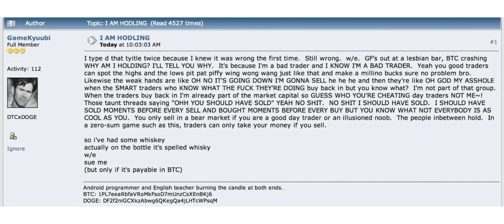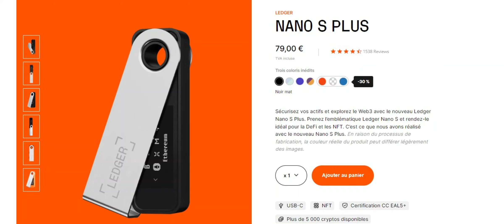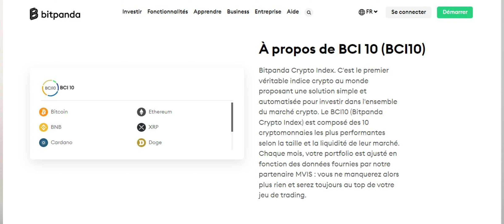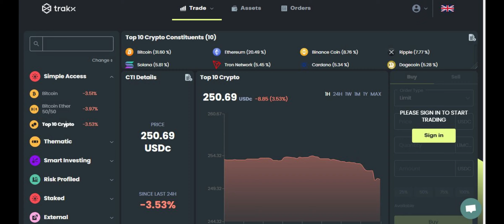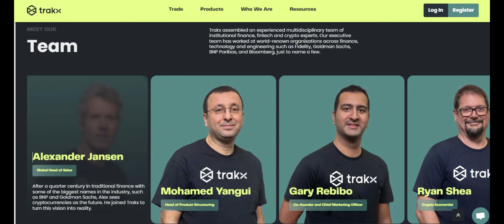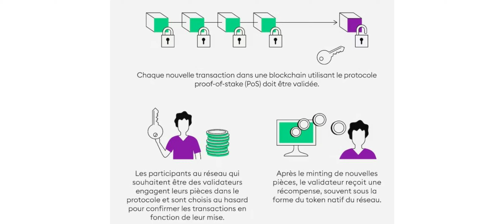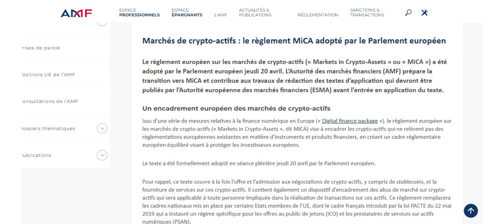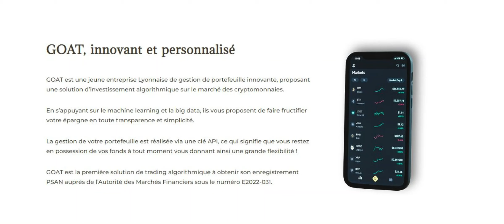Top 5 stratégies pour réussir en crypto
E-Book Gratuit "Pourquoi investir en crypto ?"

Je vous présente 5 stratégies pour réussir en crypto. afin que vous puissiez prendre connaissance des différentes approches qui existent. A vous de faire vos recherches pour choisir la ou les solutions qui correspondent à vos objectifs personnels.

Note : Cette vidéo ne contient pas de conseils financiers, je vous encourage à faire vos propres recherches et à bien comprendre qu'investir en cryptomonnaies comporte le risque de perdre tout ou partie de votre investissement.
Chapitres :
00:00 - Introduction
00:11 - 1. Le crypto picking
00:26 - Histoire d'un meme crypto
01:07 - Reprise
01:23 - Cold wallet: définition
02:10 - Les avantages du crypto picking
02:43 - Les inconvénients du crypto picking
03:38 - 2. Les indices crypto
03:48 - L'investissement passif
04:05 - Les indices crypto
04:31 - Les ETF en bourse
04:58 - Les indices Bitpanda
05:20 - Le BCI 10
06:40 - Les indices Trakx
07:18 - L'équipe Trakx
07:39 - Les avantages des indices
08:07 - Les inconvénients des indices
08:33 - 3. Le staking
08:43 - C'est quoi le staking ?
09:24 - Les avantages du staking
10:01 - Les inconvénients du staking
11:17 - 4. Les fonds d'investissements
11:39 - Enregistrement PSAN et réglement MiCA
12:27 - La société Meria (ex-Just Mining)
12:49 - Les stratégies de Meria
13:03 - Les avantages des fonds crypto
13:37 - Les inconvénints des fonds crypto
14:18 - 5. Les robots de trading
14:28 - Avertissement: Les scams
14:44 - L'importance du PSAN
15:01 - GOAT Capital
16:03 - Les avantages des robots
16:24 - Les inconvénients des robots
16:49 - Outro
     ✅ Actions, ETF, cryptos, matières 1ères, métaux précieux.
     ✅ Indices crypto : investir dans des ETF crypto !
     ✅ Investir dès 1€.
     ✅ Le leader des indices crypto
     ✅ Indices thématiques, indices smart, gestion active
     ✅ Société enregistrée PSAN à l'AMF
     ✅ Robot de trading algorithmique
     ✅ Le courtier crypto #1 mondial
     ✅ Crypto, produits dérivés, NFT, staking, trading bots...
     ✅ Une action OFFERTE jusqu'à 200€.
     ✅ Bourse : + de 10 000 actions et ETF.
     ✅ Crypto : Plus de 50 actifs dont le Bitcoin et l'Ethereum.
     ✅ Produits dérivés : partenariats avec HSBC et Société Générale.
     ✅ La meilleure banque en ligne.
     ✅ Inscription : jusqu'à 130€ de prime.
     ✅ Assurance-vie | PEA | PER | CTO.
     ✅ Jusqu'à 350 € offerts.
     ✅ Assurance-vie en gestion pilotée performante.
👉 Business.
👉 Coaching.
👉 Collaborations.
👉 Partenariats.
👉 Questions.
CLAUSE DE NON-RESPONSABILITÉ : Cette vidéo est produite à titre éducatif afin de partager ma passion de la finance de façon ludique et divertissante. Il ne s'agit pas de conseils financiers et je vous encourage fortement à effectuer vos propres recherches avant d'investir.